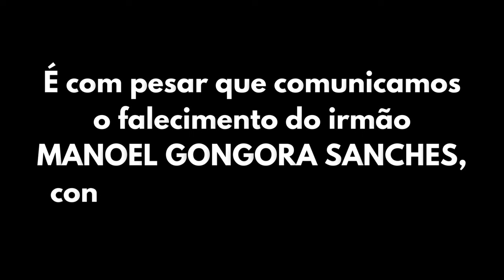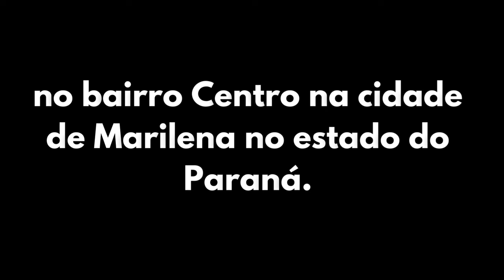FALECIMENTO CCB: MANOEL GONGORA SANCHES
É com pesar que comunicamos o falecimento do irmão MANOEL GONGORA SANCHES, conhecido por irmão Manolo.
O falecimento ocorreu hoje dia 03/07/2024.
Seu corpo será velado no Ginásio de Esporte de Marilena a partir das 20:00 horas de hoje 03/07/2024, e o sepultamento amanhã 04/07/2024 às 18:00 horas no cemitério Municipal.
Nosso caro irmão membro da Congregação Cristã no Brasil e exercia o ministério de ancião, no bairro Centro na cidade de Marilena no estado do Paraná.
A igreja que ele atendia era na Rua Amazonas, número 513.
Alegrai-vos com os que se alegram; e chorai com os que choram, pois é um momento muito difícil para os familiares.
Apresentamos os familiares e amigos em nossas orações para que Deus os console nesse momento tão difícil.
Expressamos sinceras condolências a todos os familiares e amigos.

Buscamos sempre as últimas notícias e verificamos sempre a veracidade das informações antes de  compartilhar com vocês.